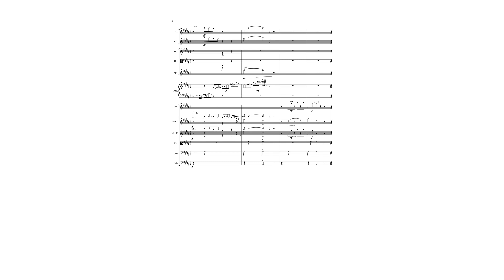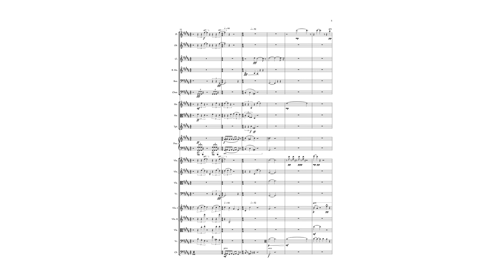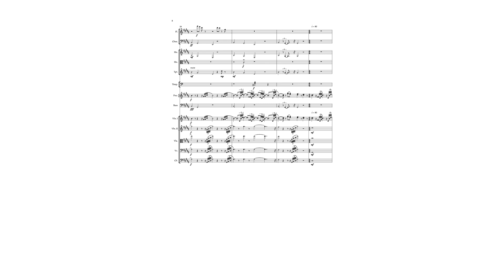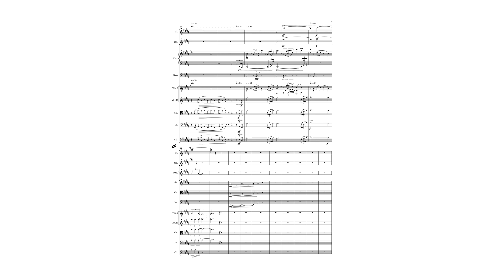16-3. Symphony X: Movement Three - לולי תורתך Lulle Torathcha 03 Ver. 2 | Hillel Glueck Music Works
Composer: Hillel Glueck
Arranger: Hillel Glueck
Publisher: Hillel Glueck/DutyToDo Publishing House
Audio was created using Sibelius-NotePerformer 3

Cover Artwork: Hillel Glueck
Fonts used: Optima, Naiche, Minion Pro

16. Symphony X: Movement Three - Lulle Torathcha 03 Ver. 2
For details, see Description section of the complete Op. 16 הילל גלוק